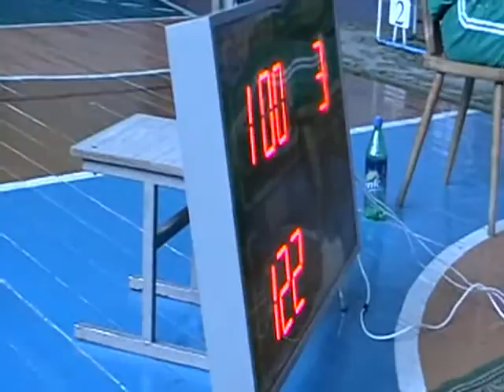Чемпионат Беларуси по ПЛ 2011 ##